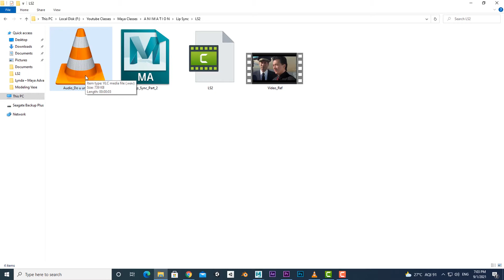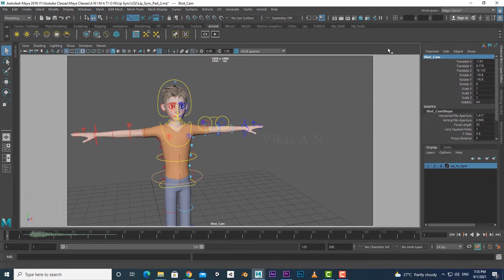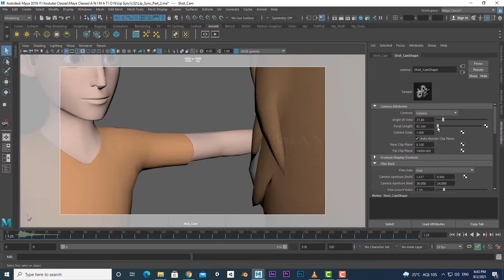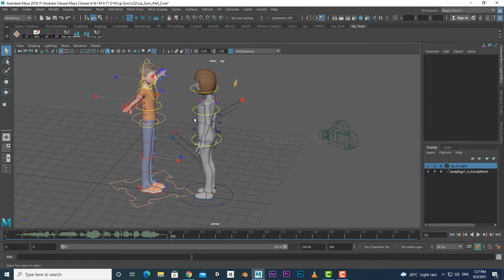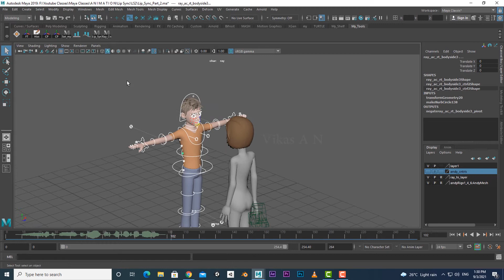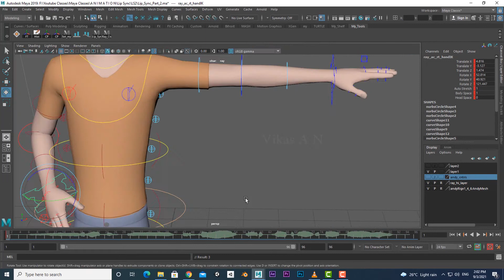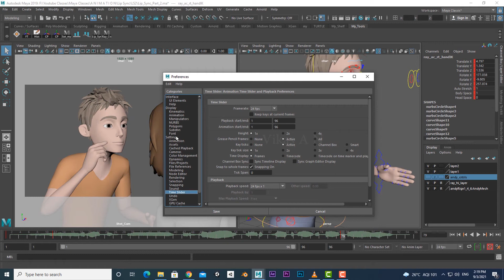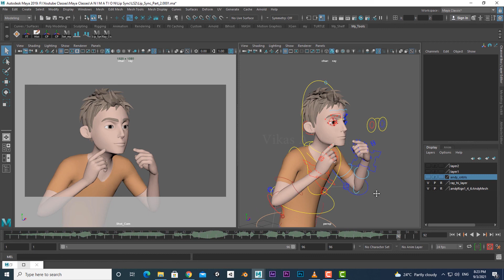Lip Sync Animation Tutorial / Maya Part 2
In this video you will learn about how to stage a shot, importing a character into Maya, bringing character back to its T pose and many small things while doing character animation in Maya. Hope this is useful to viewers.